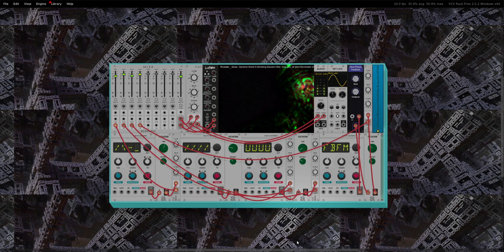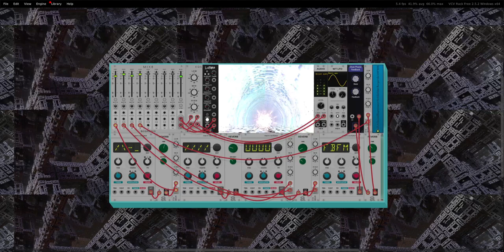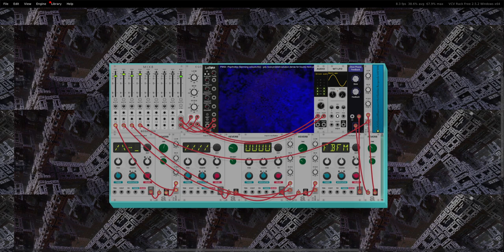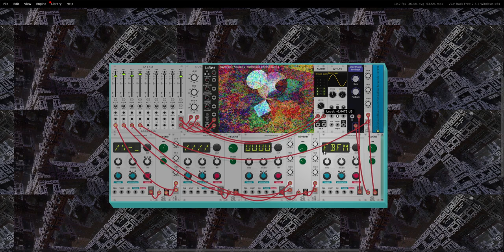VCV Rack - A Sound Experiment No.6 - Gabber Burgundo - 14 07 2024